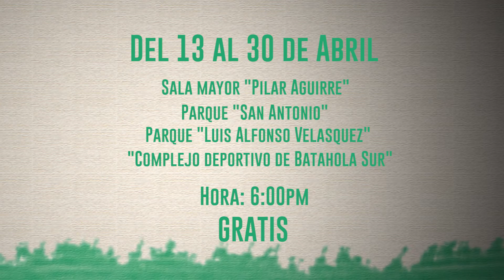Ciclo de Cine Madre Tierra